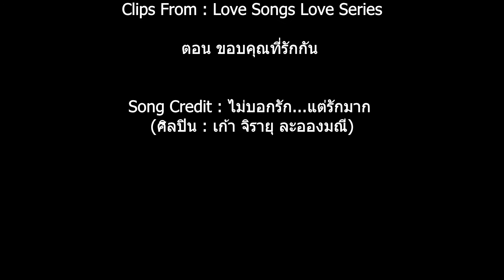[แมนติ้ง Fanmade MV] ไม่บอกรัก...แต่รักมาก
MV ทิ้งท้ายให้ผู้ชายขี้เขินอย่างแมนค่ะ ^o^